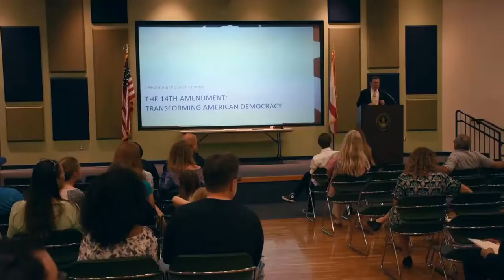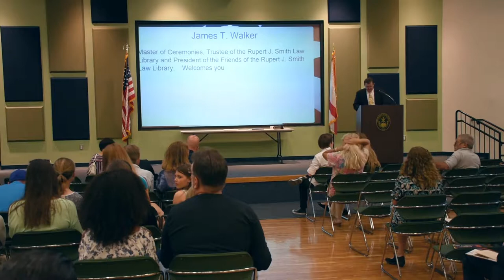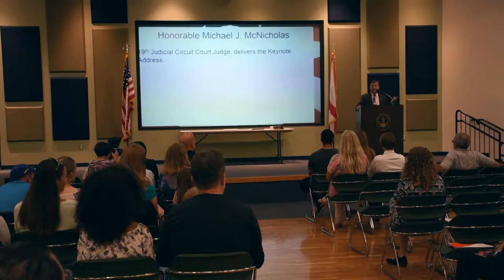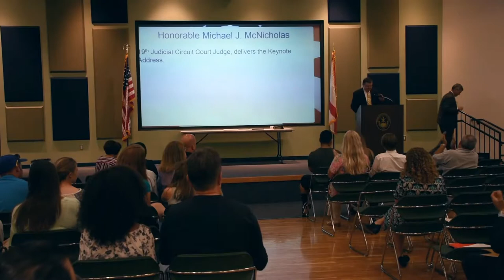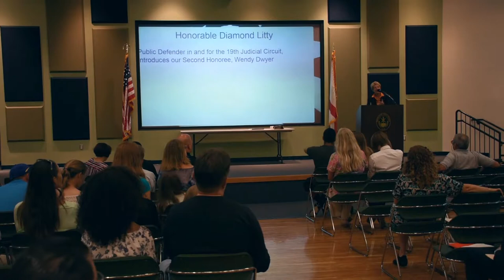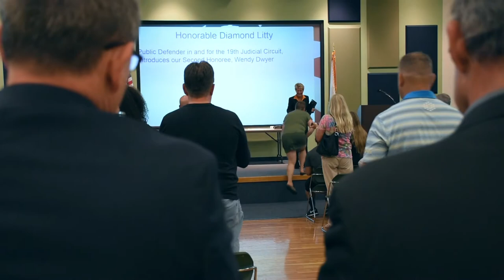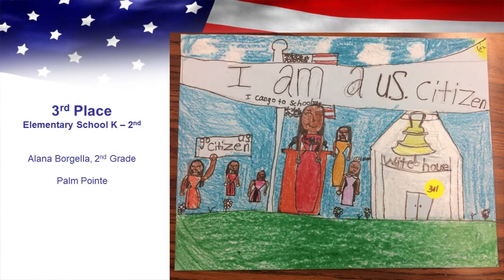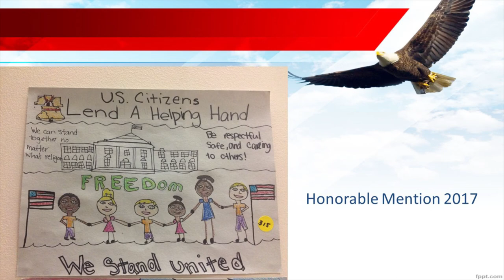Law Day Art Contest 2017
St. Lucie Public Schools students are honored and awarded for stepping up to the challenge by presenting a number of high quality pieces of art for the community's benefit.

This year's theme, "The Fourteenth Amendment: Transforming American Democracy"

"Today, we celebrate Law Day, as we have since President Dwight D. Eisenhower first commemorated it in 1958, and reflect upon our great heritage of liberty, justice, and equality."

The idea of having a Law Day was proposed by the American Bar Association in 1957. May 1 was selected as the date Law Day would be observed in order to disassociate that date from the celebration of May Day, which was being observed in many countries throughout the world. May Day, also known as Labour Day and International Workers Day, had become increasingly associated with communist ideology.

The joint resolution passed by Congress in 1961 described Law Day as “a special celebration by the people of the United States.” It described the purposes of this celebration: to show appreciation of the liberties we enjoy in this nation; to reaffirm loyalty to the United States; to rededicate ideals of liberty and justice under the law; and to cultivate respect for the law.